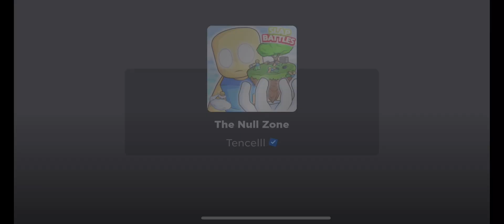How to get the Null Glove! (2 weeks late)